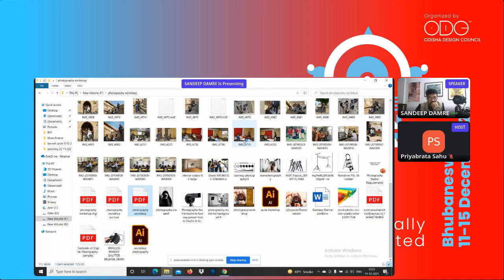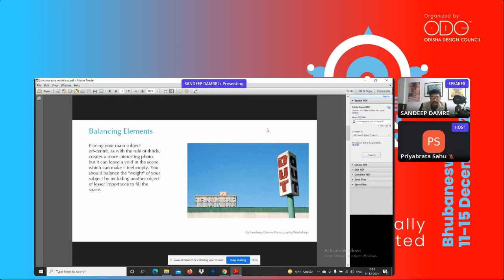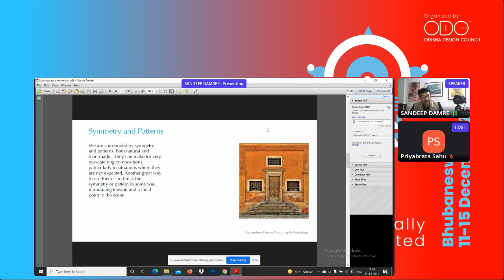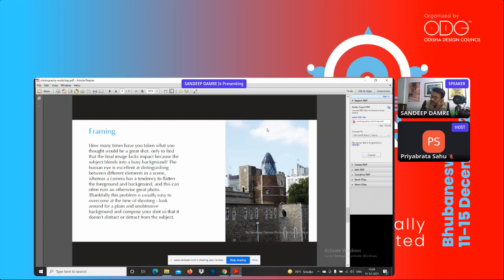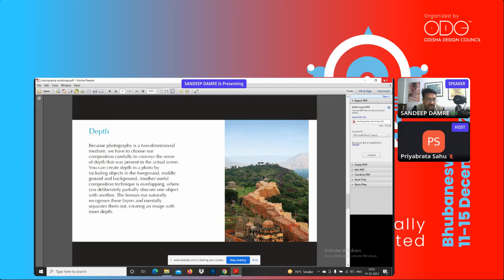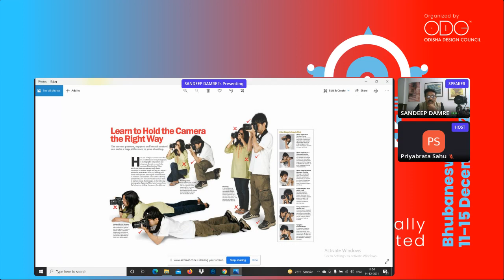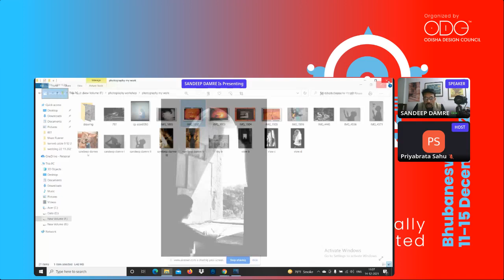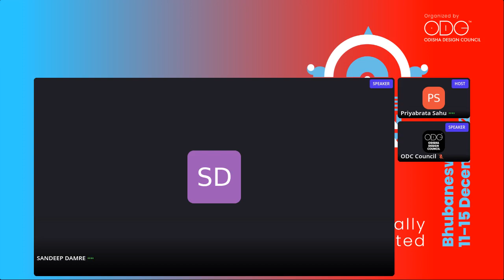Photography Workshop by Prof. Sandeep Damre at Odisha Design Week 2021 (Day 1)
Prof. Sandeep Damre is a famous Photographer and Film Maker since the last two decades. He is working with top agencies and brands, directing documentary films across the globe, that combine his love of adventure, people, fashion, nature, wildlife.
One of his Documentary Film won Silver Award among 143 countries, in Copenhagen, Germany for Climate Change film competition. Sandeep directed his film, “Circle of Light”, which premiered at Copenhagen, Germany conducted by UNFCCC.